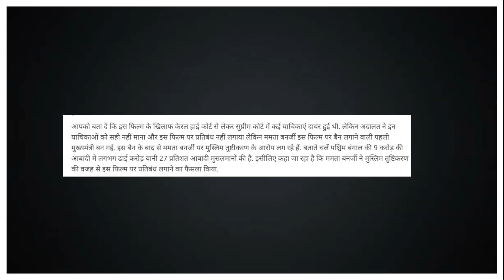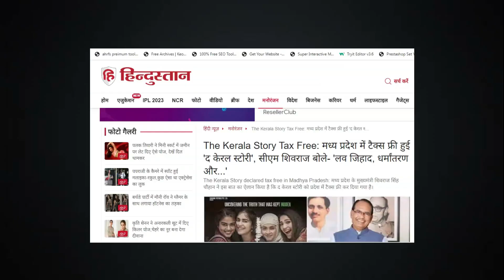The Kerala Story Official Trailer | Vipul Amrutlal Shah | Sudipto Sen | Adah Sharma | Aashin A Shah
l